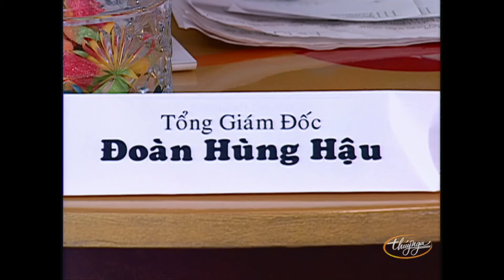"Giấc Mộng MC" là vở hài kịch với những pha hài vui nhộn do nghệ sĩ Kiều Oanh và Kỳ Duyên biểu diễn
Nghệ sĩ : Nguyễn Ngọc Ngạn, Nguyễn Cao Kỳ Duyên,  Kiều Oanh
☞ Hài Kịch : Giấc Mộng MC
☞  Hài Kịch : "Ghen" - Hồng Đào, Trang Thanh Lan, Hoài Tâm, Hương Thủy, Quang Lê
☞ Hài Kịch : Mầm Non Văn Nghệ  - Kiều Linh, Mỹ Trinh, Trúc Lam, Bé Mập